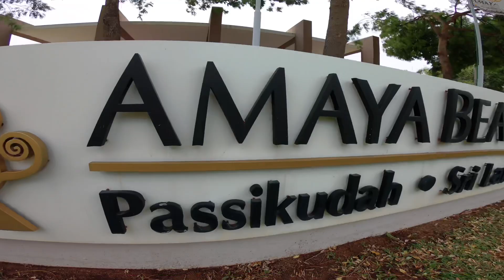Amaya Beach | Pasikuda | Sri Lanka